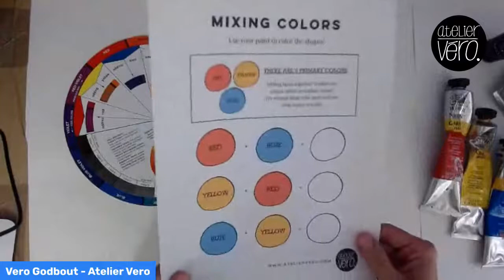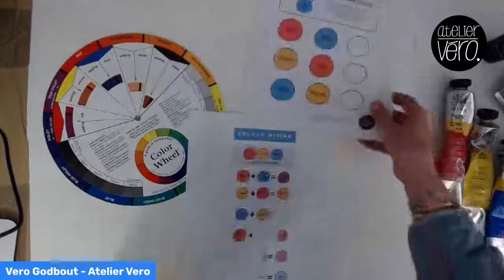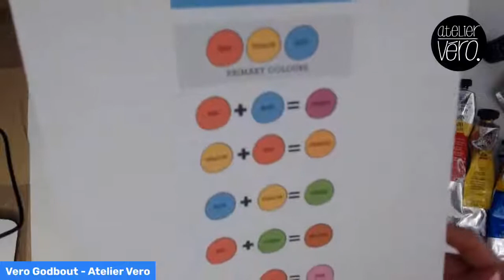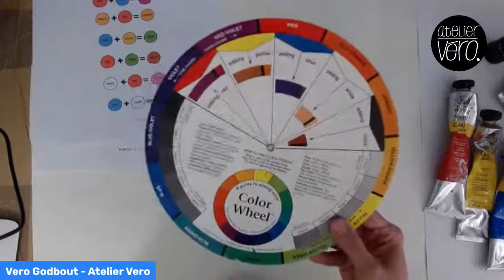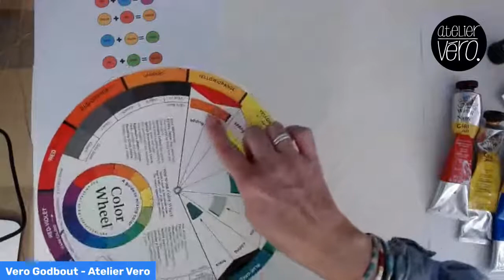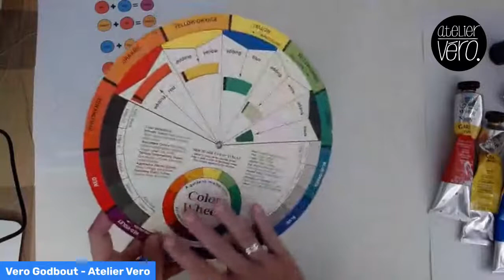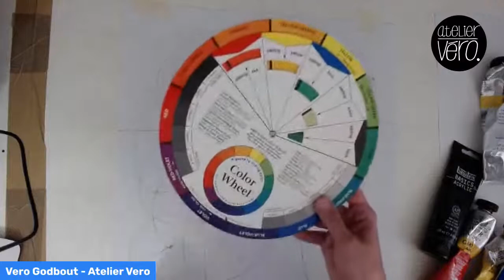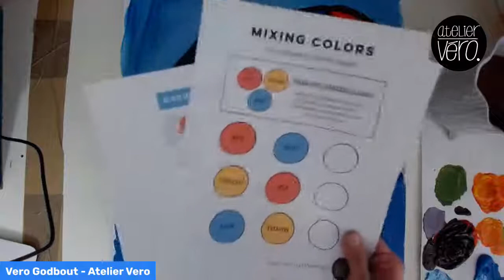Painting Colors and Shapes for Beginners | Atelier Vero Godbout | Abstract Expressionism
Thank you for stopping by! In this painting tutorial, I'm creating an abstract artwork using acrylic paint. It is a fun way to explore how to mix your own colors and work on the composition. I'm using acrylic paints and a variety of mark-making tools.

My name is Vero and I create whimsical graphic artworks and vivid modern paintings using acrylic paints and drawing inks (and other mark-making tools). With a background in graphic arts, you often find visual elements, patterns, and typography in my work. I was born and raised in Quebec, Canada and I am living in Rhode Island. I was a College Professor in Graphic Arts for decades and I am now a full-time Artist and Art Instructor.

FREE DOCUMENT DOWNLOADS:
You can download the color theory documents and my favorite art supplies list

LINKS:

For more information about me, original art & my line of products, see my

Feel free to ask questions below and let me know what part of this video was most helpful to you and if you're going to try any of the products or techniques.

This helps me understand what types of videos I should create.

- Veronique